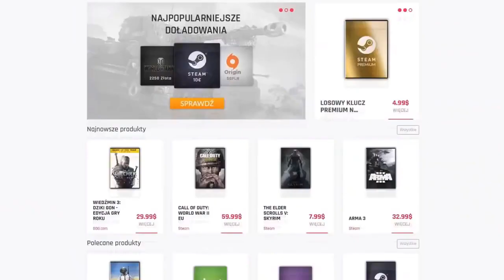Overwatch | Ranga na Wsparciu!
(Gamerhash najlepsza strona do zdobywania pieniędzy dzięki pracy swojego komputera, sponsor kanału)

Siemka!

W dzisiejszym odcinku widzimy się w grze "Overwatch" i gramy ostatni mecz  klasyfikacyjny na roli Support'a
Mogło być lepiej ale także mogło być gorzej, diament jest kwestią czasu ;D
2800+ Platyna to łatwa droga do Diamentu